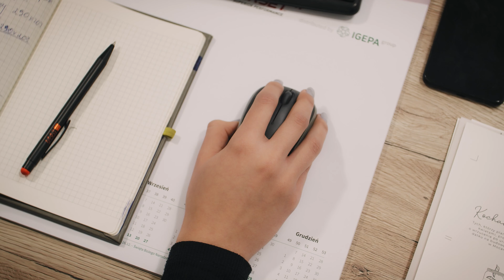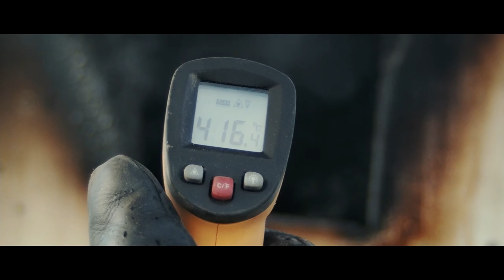Spoty reklamowe drukarni Focus Graf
Mieliśmy przyjemność realizować serię spotów reklamowych prezentujących główne aspekty działalności drukarni Focus Graf. Materiały są wykorzystywane przez drukarnię, na kanałach socialmedia, prezentacjach biznesowych, spotkaniach z klientami czy targach.